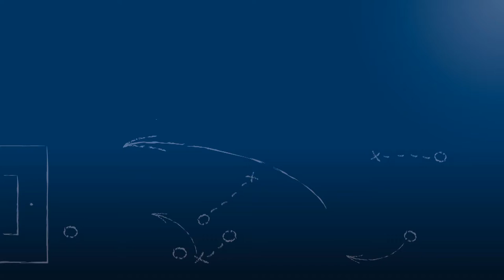Phil Weimer, SV Spielberg, am 23.3.2016 zu SV Spielberg - Kickers Offenbach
Der Mittelfeldspieler und Co-Kapitän der Spielberger, Phil Weimer, über das 1:5 seiner Mannschaft gegen die Kickers Offenbach in der Regionalliga Südwest, in der Partie SV Spielberg vs. Kickers Offenbach am 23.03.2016, dem 24. Spieltag der Regionalliga Südwest 2015/16.